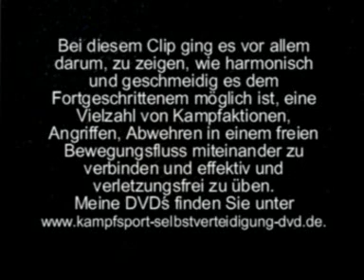Wing / Tsun elegant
Wing / Tsun freies Training